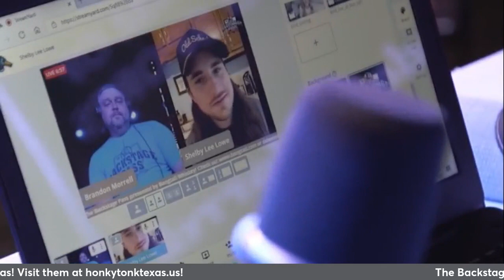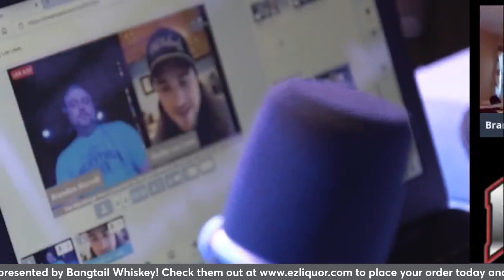Mike Myerson of Heartland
Mike Myerson of Heartland drops by to talk about the reunion of the band and the new single, "No Tomorrow." Tune in!